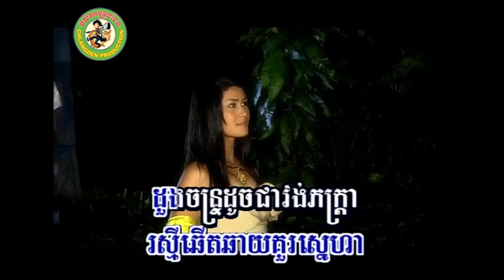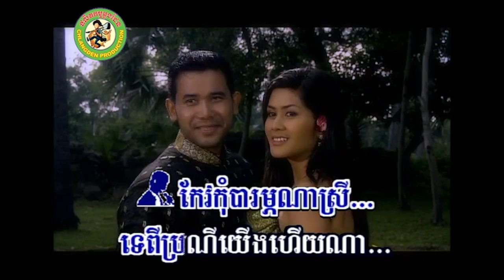សំឡេងស្នេហ៍ខ្ញុំ [Official MV]